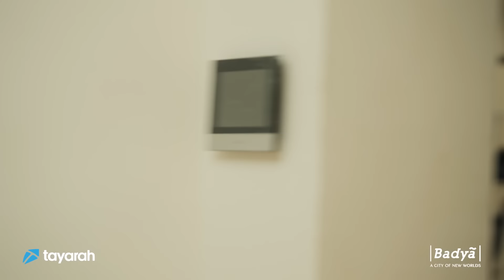Betebtedi Bi Aklah | Episode 1 - Ghada Adel, Tamer Habib, and Mohamed Shahin with Dooby at Badya.